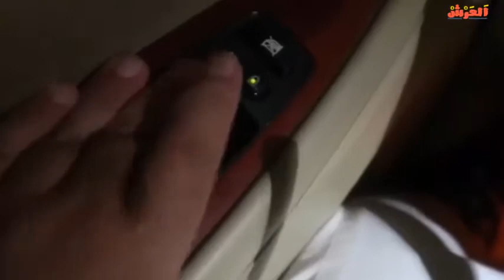انتبهو على اطفالكم من الغرباء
⭐يا جماعة الخير شكرا لكم على المشاهده , فعّل زر التنبيهات ( 🔔 ) عشان توصلك الفيديوهات الجديده على طول!
⭐انستقرام المبدع : @momentsa
⭐سناب شات المبدع : momentsa
⬅⬅⬅⬅⬅⬅⬅مكونات المقطع ➡➡➡➡➡➡
لحظة 🔸Moment (@momentsa)
لحظة 🔸Moment (@momentsa)